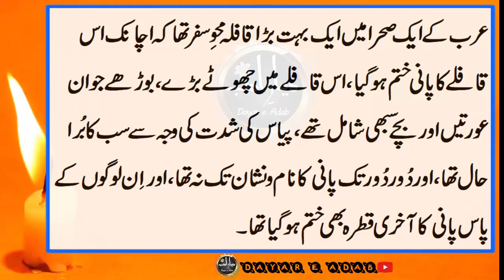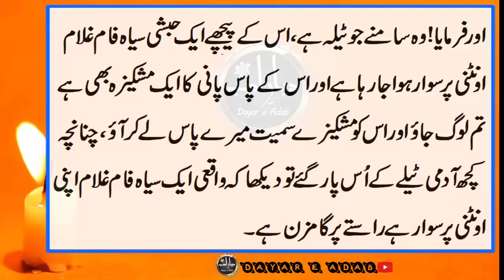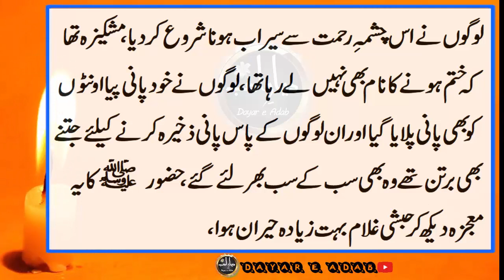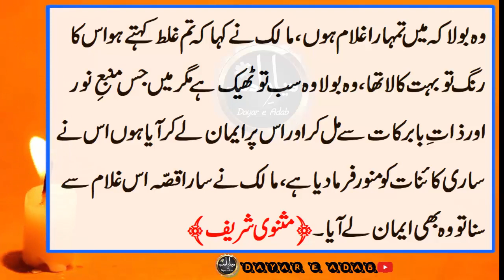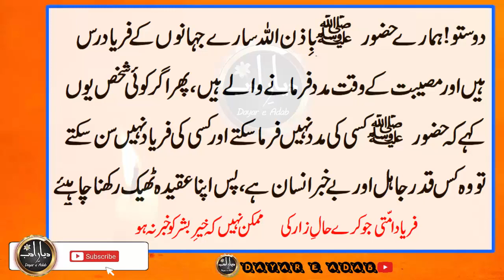Eman Afroz Kahani Urdu Hindi | Sehrai Qafla | Sabaq Aamoz Kahani | Dayar e Adab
Thanks.
Best Urdu Moral Stories Jannat Ki Hoor Moral Story Sabaq Amoz Kahani Dayar e Adab
Thanks.

Dayar e Adab
Dayar e Adab